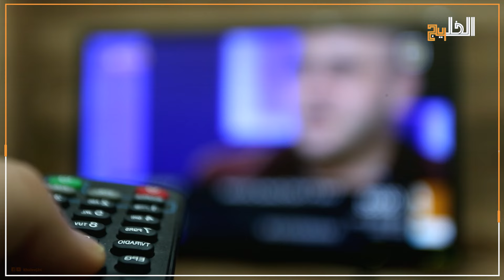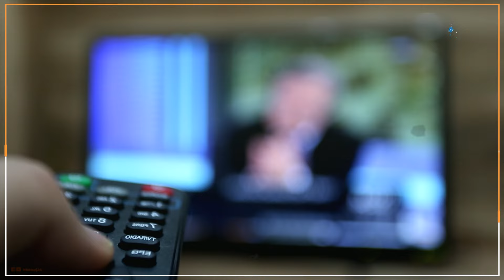كاد أن يكلف القناة وجودها.. مفاجآت وراء تقرير إم بي سي بشأن حماس!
لم يكن تقريرا عاديا، حيث استفز مشاعر الملايين في المنطقة وأثار استياء واسعا بين المشاهدين والمتابعين لما تضمنه من توصيفات وألقاب مسيسة وغير عادلة.تقرير مثير للجدل، سبب ردود أفعال غاضبة من القناة الفضائية وإداراتها ودفع بعض المحتجين لاقتحام أسوار القناة بسبب محتوى التقرير وما جاء فيه من محتوى اتضح أن سببا كبيرا دفع القناة لإذاعته،،فما القصة؟